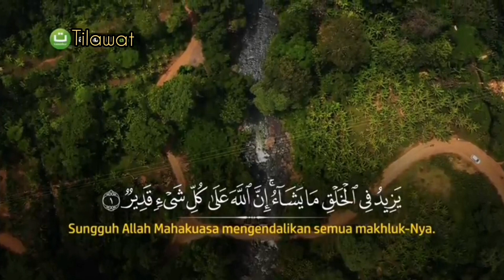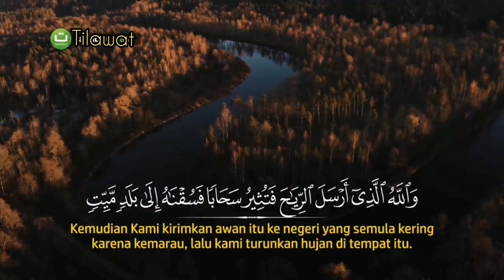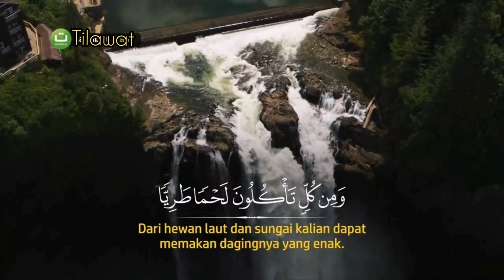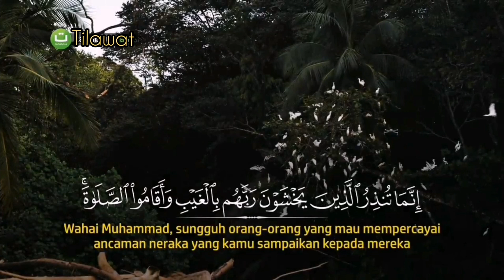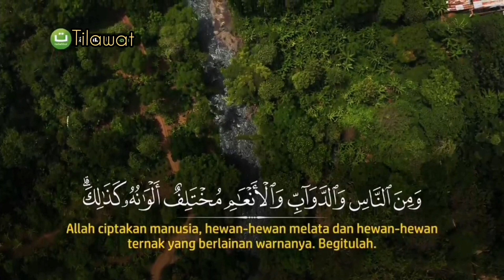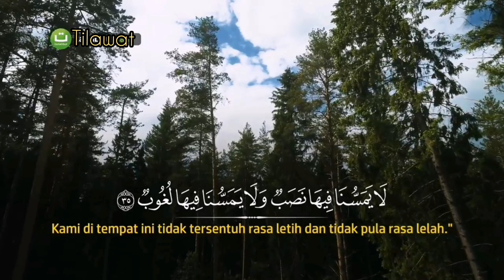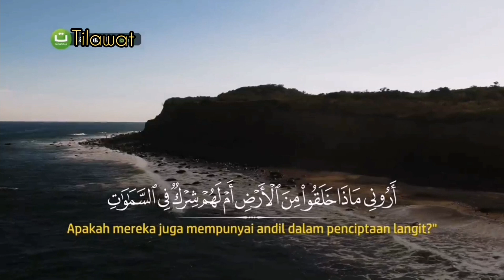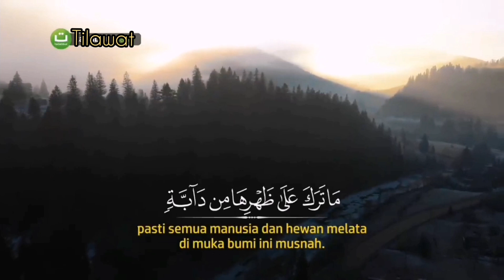Surah Fatir || Ismail Annuri || sweet voice